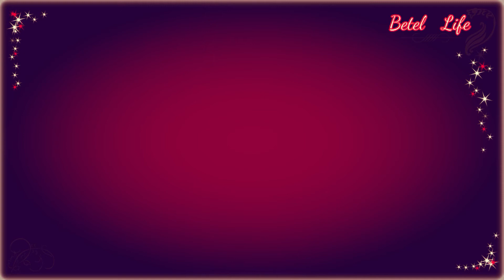MEDITAZIONE BIBLICA: RISVEGLIA LA MEMORIA DI DIO